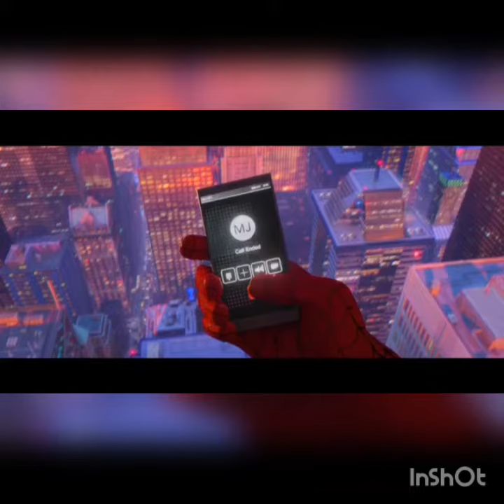Meu nome é Peter B Parker / Homem aranha no Aranhaverso